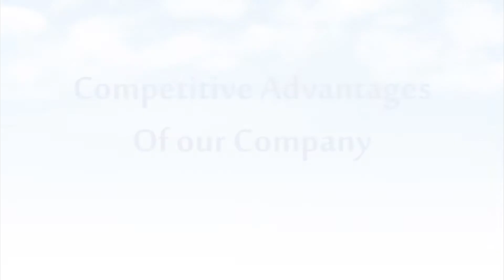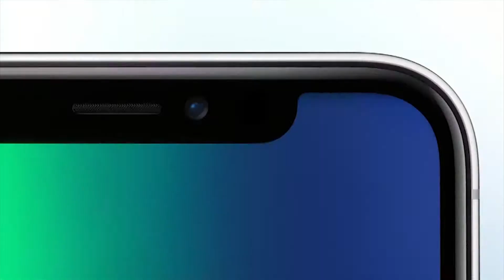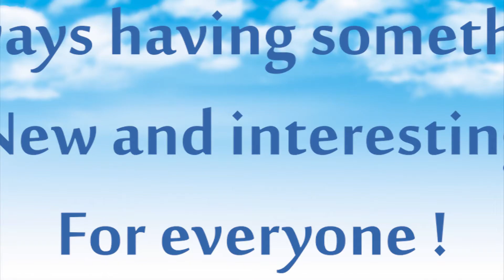TCC Electronics Video Profile 2018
TCC (Technical Care Center) Established in 1990, is the leading Video games, Smartphones and Electronic accessories store in Qatar. Shop online at TCCQ.COM and get FREE delivery in Doha.  TCC Is the haven for Games Enthusiasts; providing the latest PlayStation, Xbox one and  Nintendo Video Games.  TCC is always in the forefront when it comes to Apple iPhone, iPad and their accessories.  TCC also carries Islamic Electronic products and much more ..
Get Free Delivery in Doha, Qatar within 24 business hours